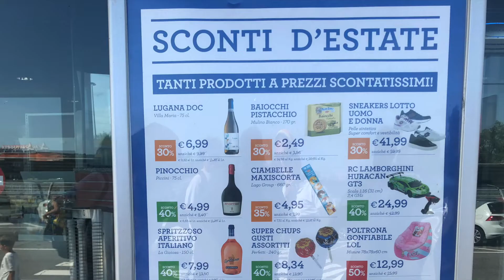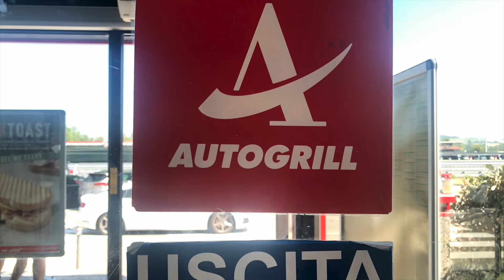I maxi formati di Autogrill. Alcune considerazioni